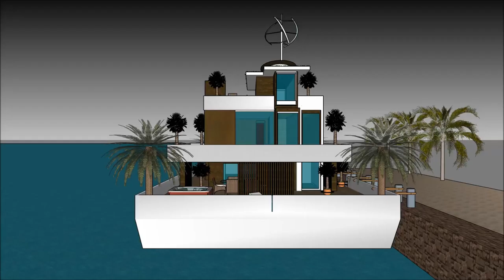Extreme Floating modern house Sketchup design in Santa Teresa Costa Rica luxury live aboard cruiser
The floating house villa houseboatzania launching an innovative high-end luxury yacht floating house villa mansion home design potentially as a display of exhibition of the Extreme Floating modern house Sketchup design in Santa Teresa Costa Rica luxury live aboard cruiser .

The collection of the Floating house villa houseboatzania concept of Extreme Floating modern house Sketchup design in Santa Teresa Costa Rica luxury live aboard cruiser  consists of high luxury and architectural art pieces in minimalism combined with living on the waterfront of the harbour.

The floating house villa mansion yacht design has the basis to sustain living with high standards and contemporary structural design at Extreme Floating modern house Sketchup design in Santa Teresa Costa Rica luxury live aboard cruiser  with numerous of prospects for excessive living and celebrating the desire of life worldwide:  UK Thames London